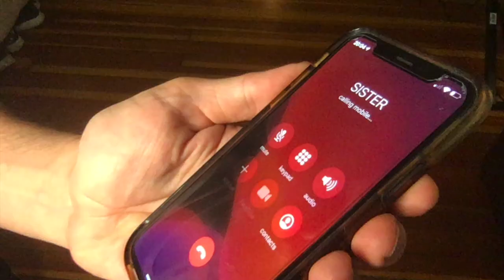SECRETS | Minutiae | Episode Five by Juan Pablo Di Pace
MINUTIAE  / "Secrets" / Created, Written, Directed, Produced and Edited by Juan Pablo Di Pace

Tomás - JUAN PABLO DI PACE
Libby - SONI NICOLE BRINGAS
Gabi - MARIA VICTORIA DI PACE
Graphics - ANDRÉS P. ESTRADA / JUAN PABLO DI PACE